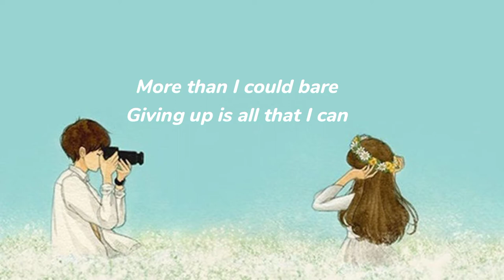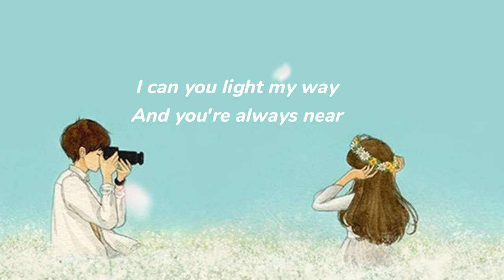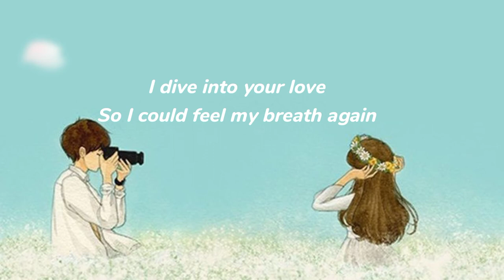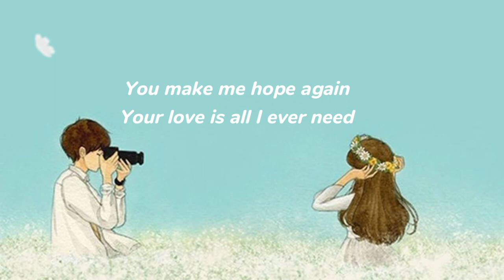You - Adrian Park | Lyrics